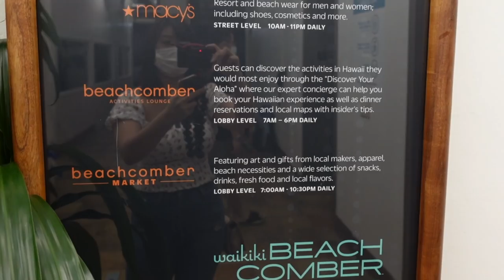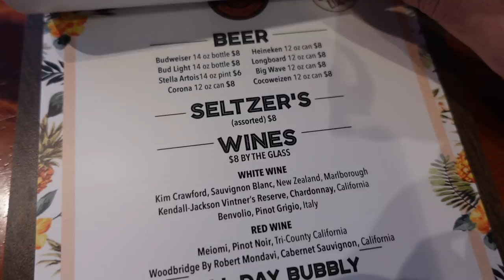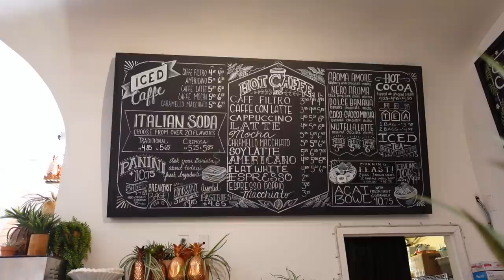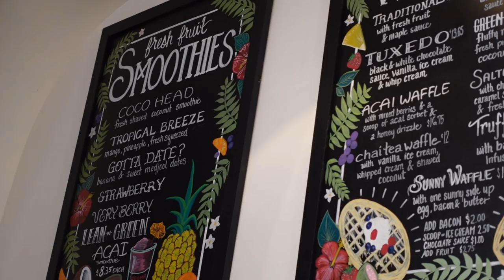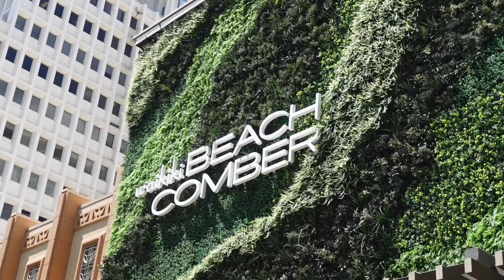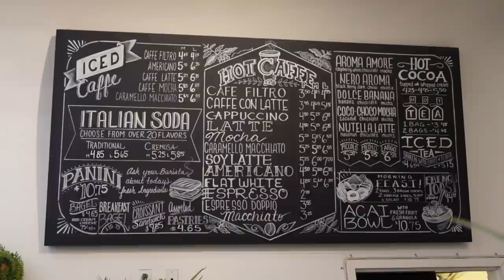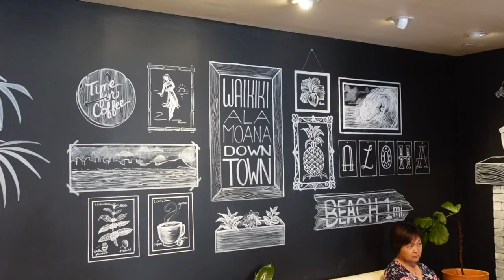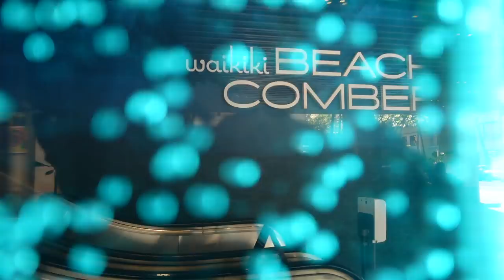LOCAL CAFE [Waikiki, Oahu, Hawaii] || Coffee, Waffles, Acai Bowl, Sandwiches! Waikiki Eats Pt.1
ALOHA🌺 We went to a local cafe called Hawaiian Aroma Caffe located in Waikiki of Oahu, Hawaii! They have local coffee, waffles, Acai bowls, and sandwiches! This is part 1 of our Waikiki Eats series where we show you our favorite eats in Waikiki, places that are loved by locals and visitors!

Mahalo to Hawaiian Aroma Caffe for hosting us!

📍Honolulu, Hawaii

✨About us✨